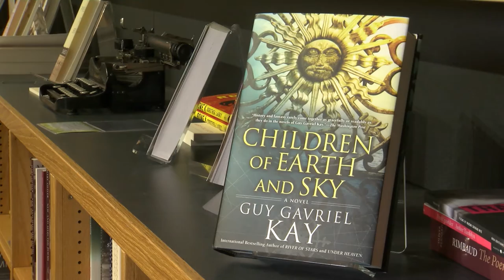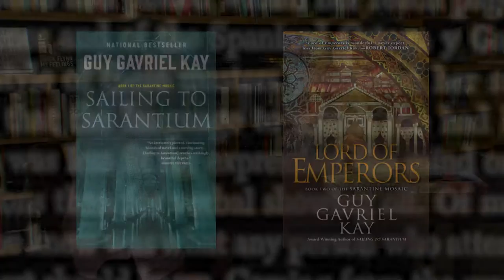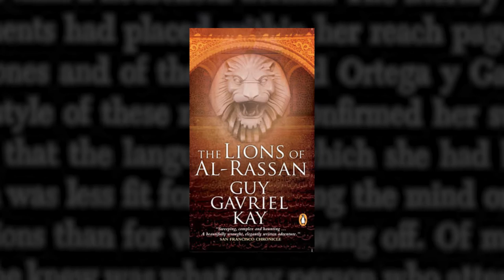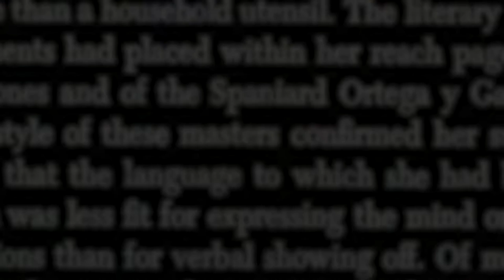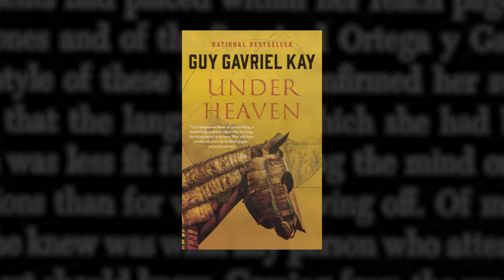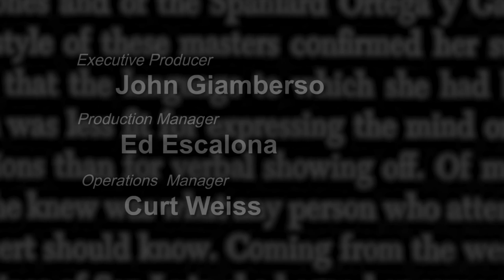Book Lust with Nancy Pearl featuring Guy Gavriel Kay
Award-winning writer Guy Gavriel Kay talks about his newest novel, Children of Earth and Sky, the importance of character and story in his books, world-building, and the enduring popularity of fantasy fiction. Many of this Canadian writer's books take place in fictional realms that resemble real places during real historical periods.